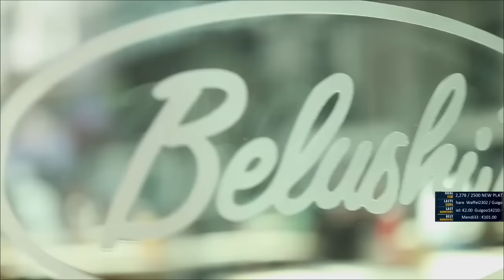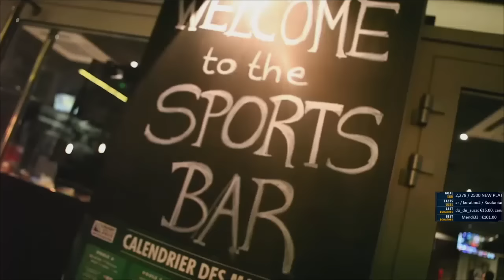nExt vs souL - Go4SC2 - Septembre 2015 - Ro8 - 04/11/15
On cast les Go4SC2 avec dans ces quarts de finale les bons Snute, Lilbow et Hydra !